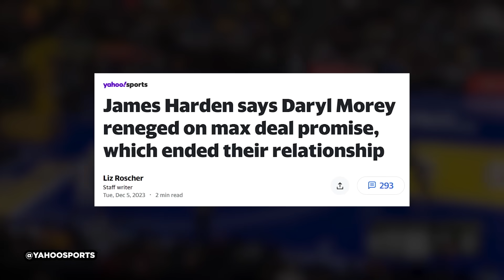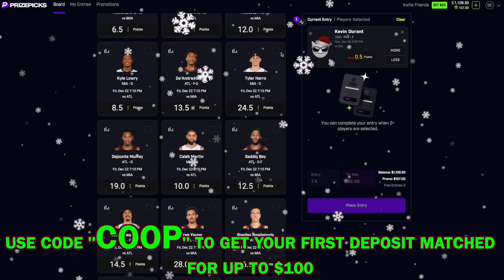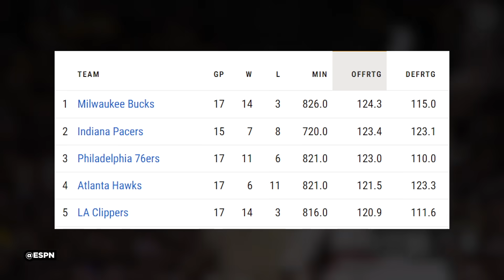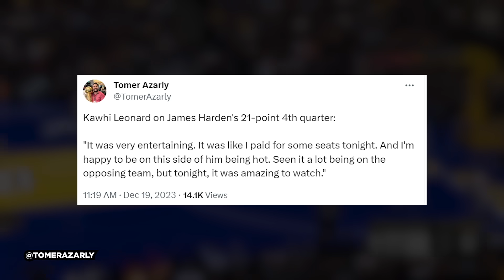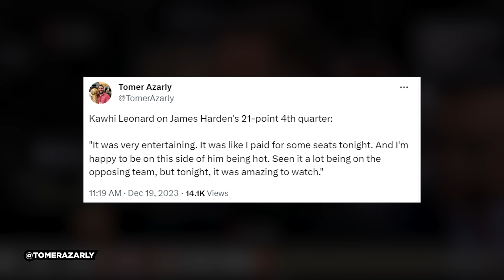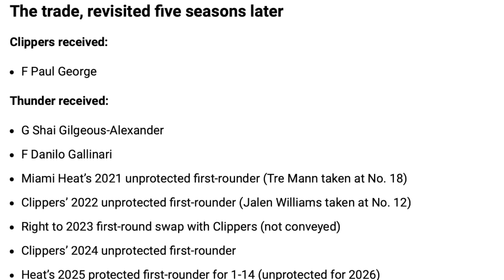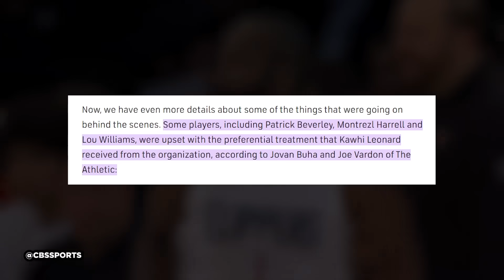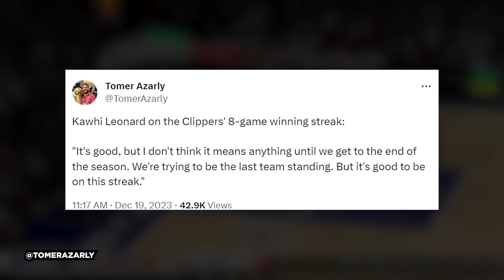They Should’ve Never Gave The Los Angeles Clippers James Harden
When you sign up for PrizePicks to get your deposit matched for up to $100